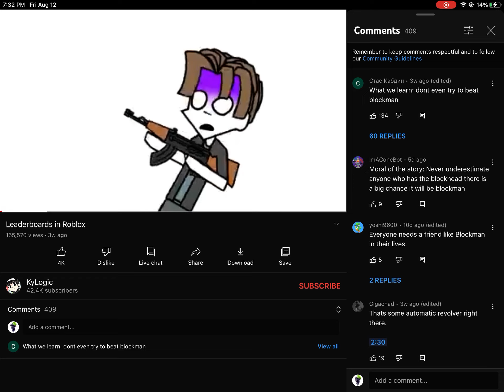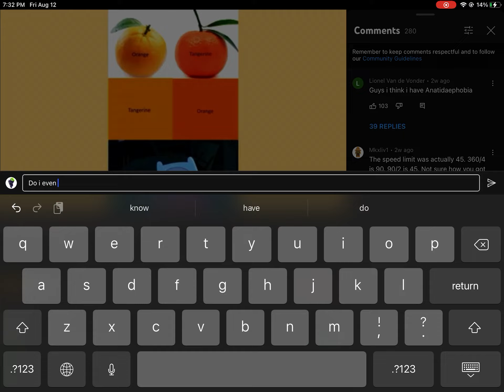How To Escape A Guy Without A Mustache (Kinda)